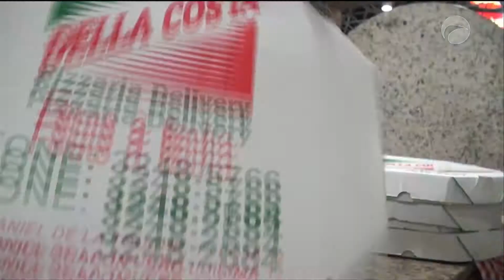ESPORTE GUARÁ 14/02/19 B04